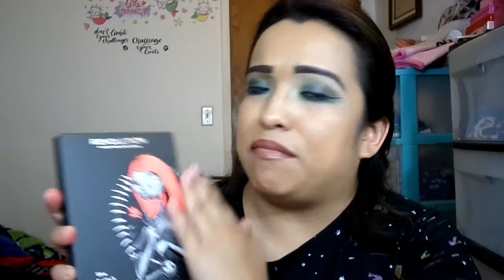Makeup Revolution X The Nightmare Before Christmas Sally Reseña, Tutorial, Y Muestras En Español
Hello Mermaids!

Hoy estoy haciendo un reseña, tutorial, y muestras de la paleta de Sally de la Makeup Revolution x The Nightmare Before Christmas. Muestras de la paleta empiezan a las 5:35 en el video.

Yo ya hice un video separado de la paleta de Jack, la set de brochas, la bolsa, 3 de los brillo labiales, 2 iluminadores y la bolsa de la colección y voy a dejar el enlace de ese video aquí abajito por si quieren verlo.

Esta paleta cuesta $22 en la pagina de la Ulta y muchas de las cosas ya no están disponibles pero voy a dejar el enlace aquí abajo por las cosas que todavía quedan disponibles de la colección.